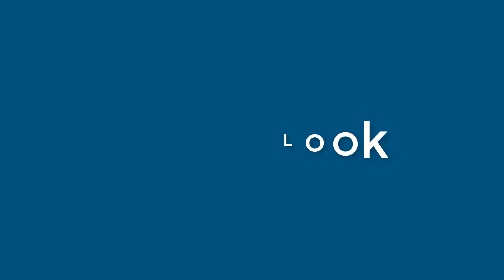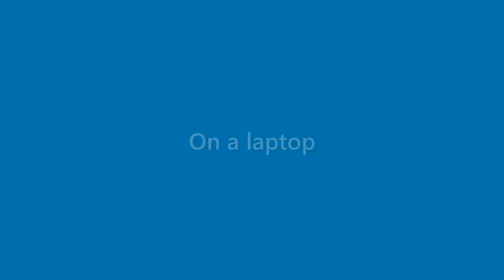Alivia Becker - appearance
Name Look - Alivia Becker - appearance. In this video we present "Alivia Becker" name look and feel in various scenarios.
This video will cover:
How does "Alivia Becker" look as a personal letterhead?
How does "Alivia Becker" look on a business card?
How does "Alivia Becker" look on a computer/laptop screen?
How does "Alivia Becker" look with different background colors?
How does "Alivia Becker" look with various fonts?